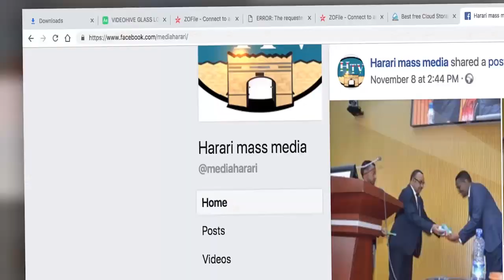HTV : Harari News 20 03 13